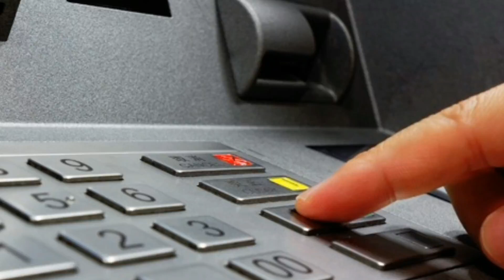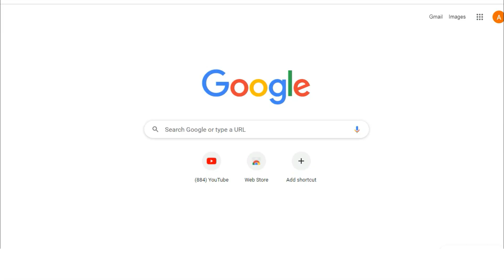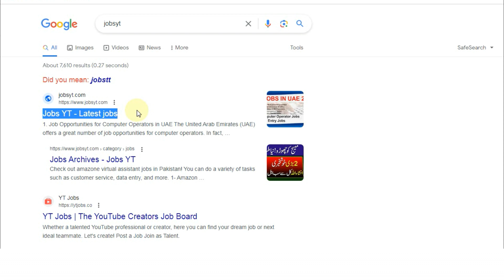Bisp program 18000 New application | Bisp earn the score of 32 is eligible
bisp eliegible people list
Link: